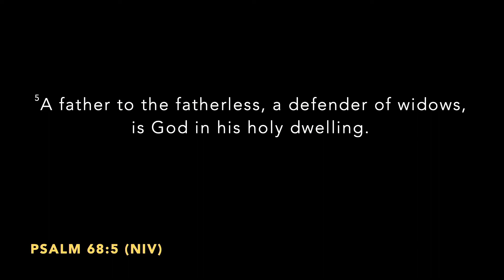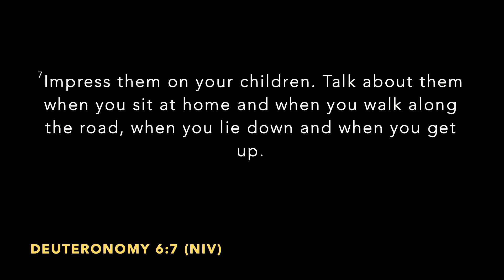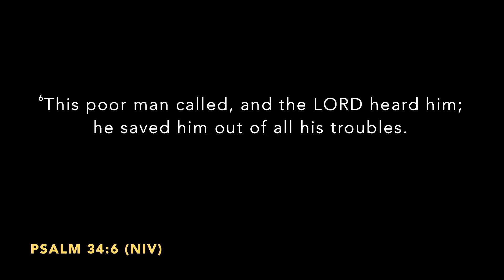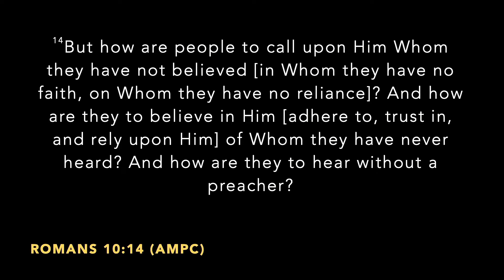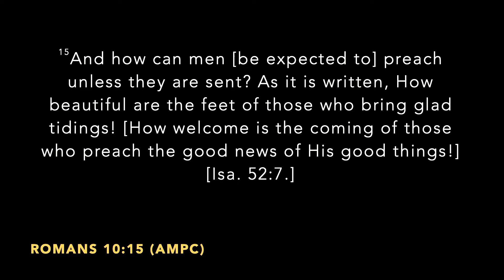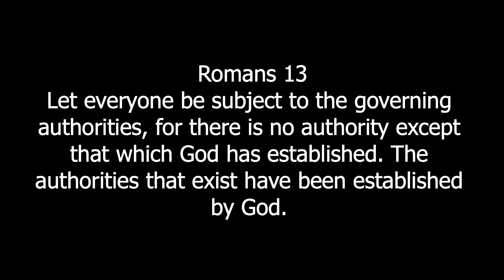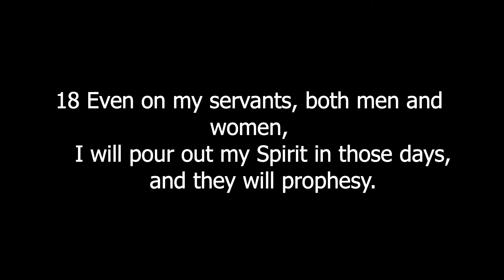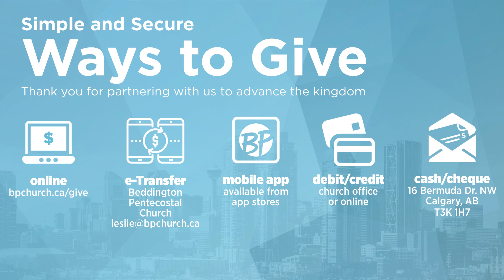Weekend Service, Sunday 10:45am | September 5, 2021